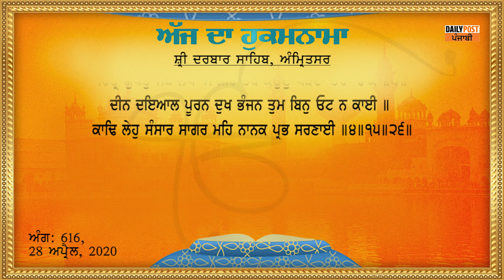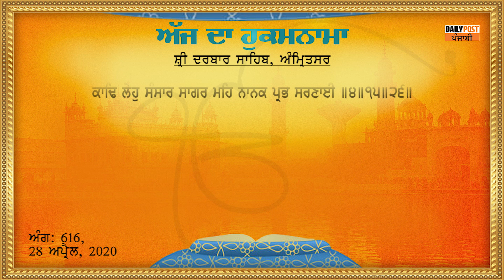Daily Hukamnama Sri Darbar Sahib 28-04-2020